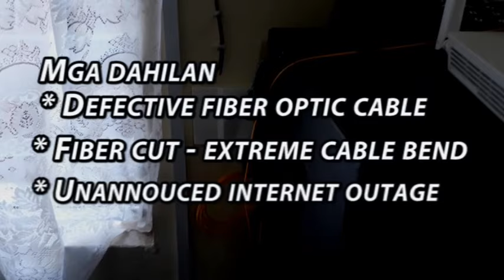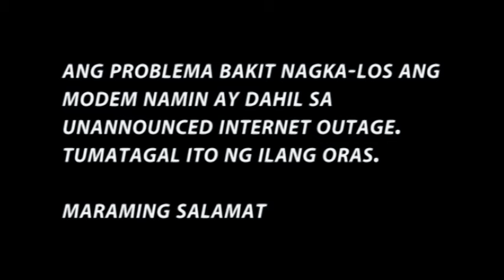How to Fix and Remove Blinking Red LOS in PLDT home fibr II PLDT no internet connection no problem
No internet connection? No problem! Issues are already solved. Here  are some of the  solutions of the internet lost connection.